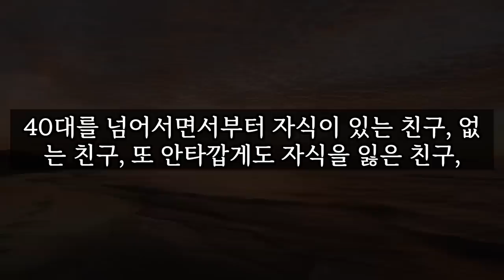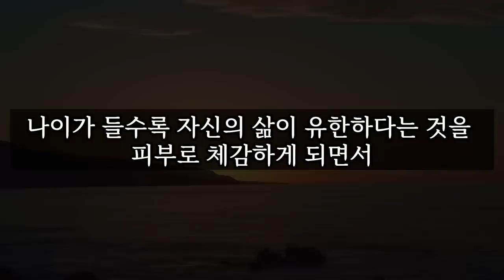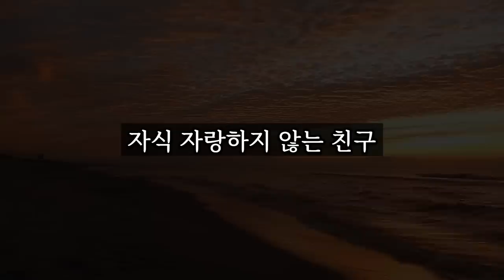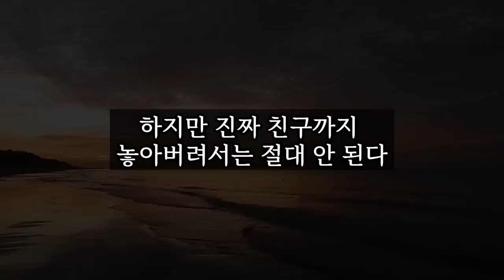나이가 들어가면서 친구가 사라지는 이유는 이 2가지 때문입니다 │ 노후생활, 노후대책